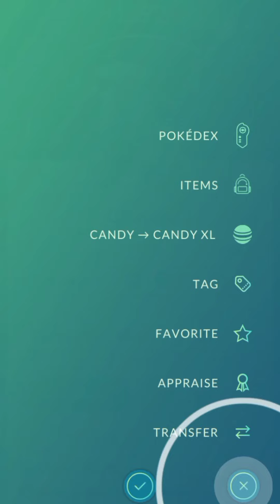Giratina first time catch i got ✨ shiny in Pokemon go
iratina first time catch i got ✨ shiny in Pokemon go